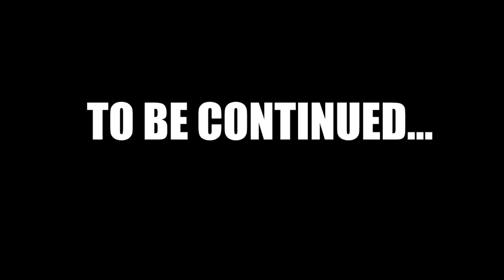Batman: Return to Arkham - Part 11